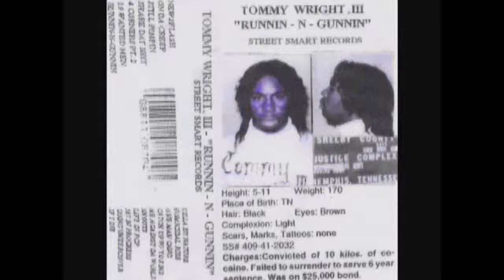Koopsta Knicca Crucifix